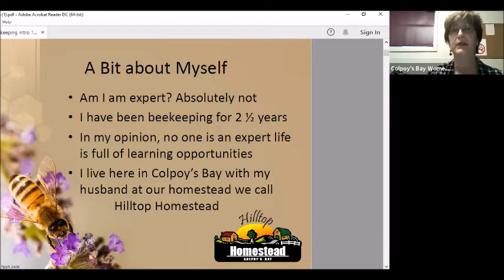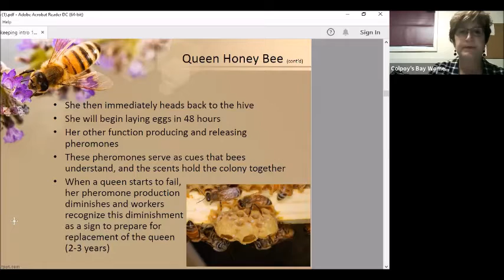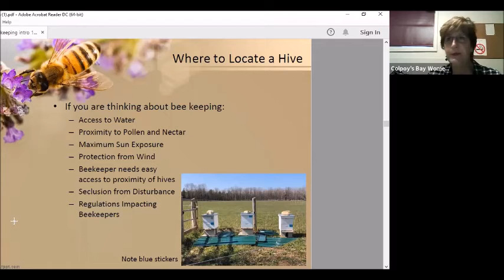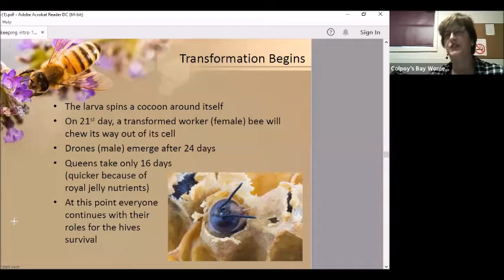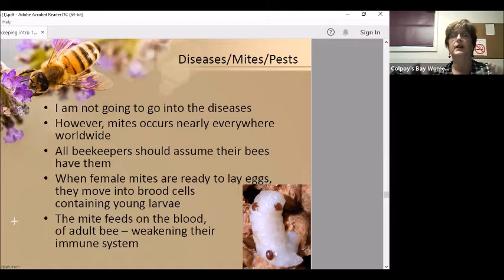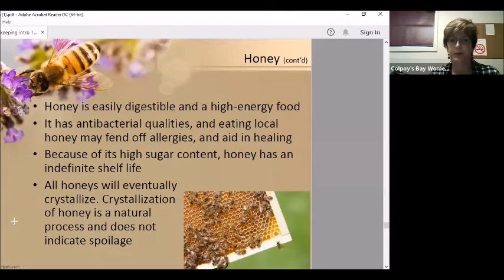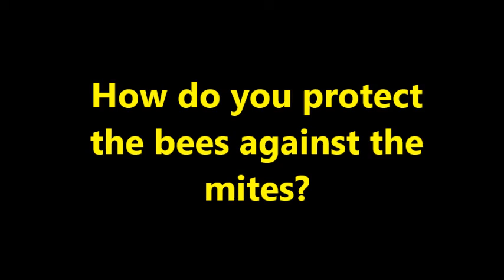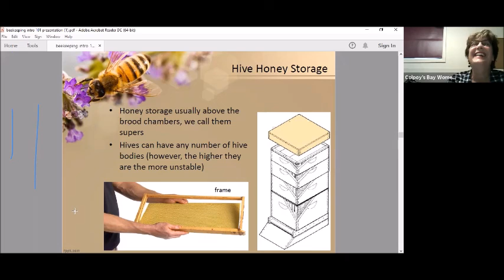Bees and Beekeeping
Learn more about these wonderful insects and what they do for us in this presentation by Colpoy's Bay Beekeeper Teresa Timmerman.